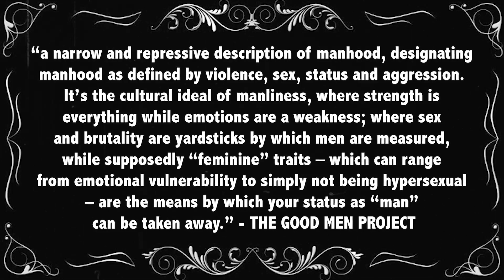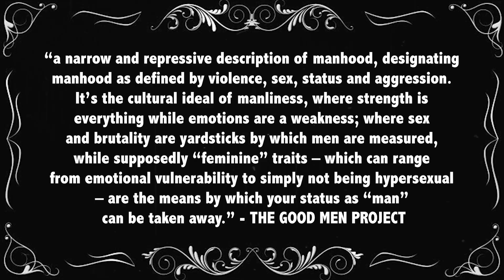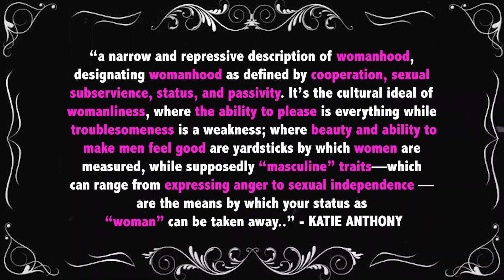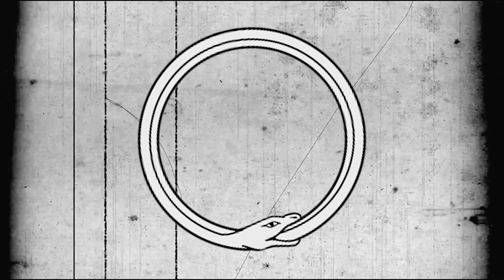Ok, Let's Talk about "Toxic Femininity"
So most of us have already heard of and know about toxic masculinity, and how it hurts and marginalizes all sorts of people, but is "toxic femininity" also a thing? And if so, what the heck is it?s